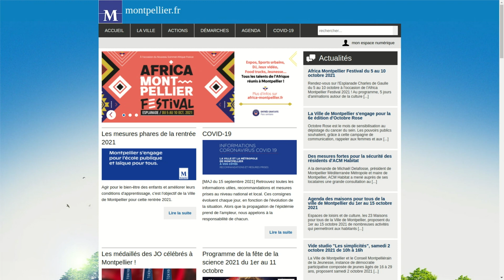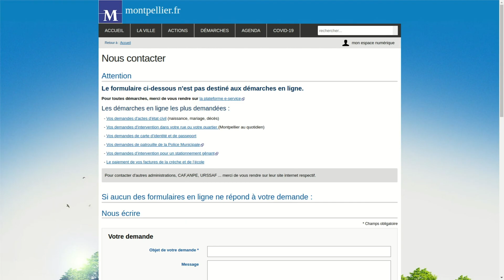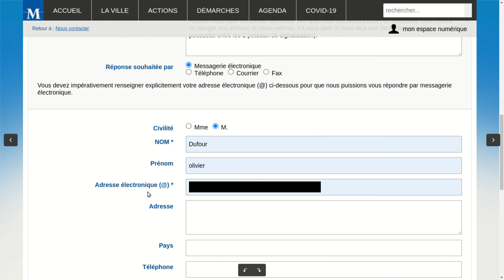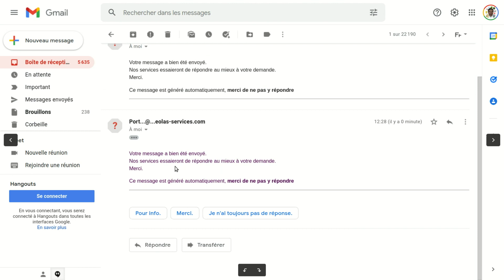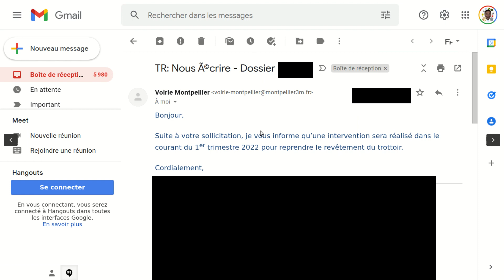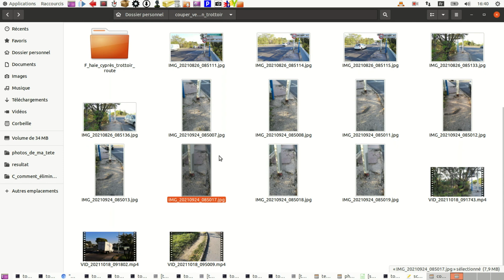Gros trou dans le trottoir, difficile à franchir en poussette, que faire, trouver solution, aider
Comment faire quand le trottoir est tellement abîmé qu'il devient une galère à traverser pour les mamans avec leur poussette.

Exemple de texte tout prêt:
Objet de votre demande : Mise en danger poussette bébé abords Geant Casino Celleneuve
Message : Bonjour. Comme vous pouvez le voir sur les images ci après, ce trottoir proche du Géant Casino Celleneuve est dans un état tellement dégradé, que les parents en poussette sont obligés de descendre sur la route, ou de rallonger leur détour d'un kilomètre:
Nous sommes plusieurs personnes du quartier à rencontrer ce problème.
Pouvez-vous faire reboucher ces trous, afin que nous puissions passer en poussette sans mettre en danger nos enfants et nous-mêmes, s'il vous plaît (il n'est déjà pas facile de passer en poussette entre les 2 poteaux de signalisation).
Réponse souhaitée par : Messagerie électronique

Erratum:
J'ai reçu une réponse par mail non pas au bout de plus de 2 mois mais de 1 mois et demi.
(question posée le 29 septembre.
réponse obtenue le 15 novembre=)

Olivier (Montpellier)